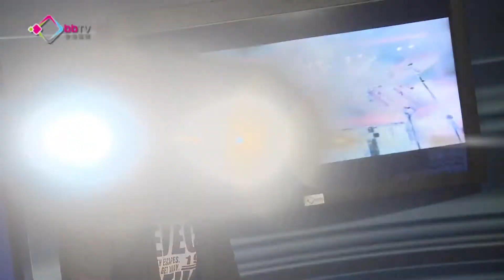2PM帶你遊遍韓國《Annyeong》｜何緯豐主持｜微電影世界｜2012